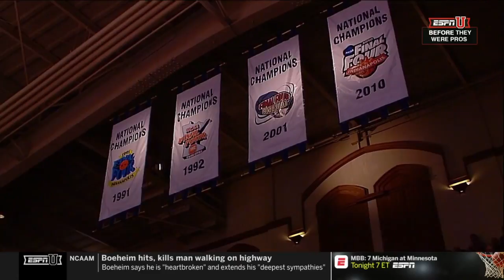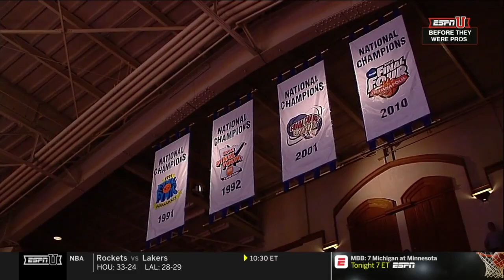Michigan State @ Duke 2010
The ACC-Big Ten Challenge is in Durham as Kyrie Irving and Duke look to stay undefeated for the season against Draymond Green and Michigan State.